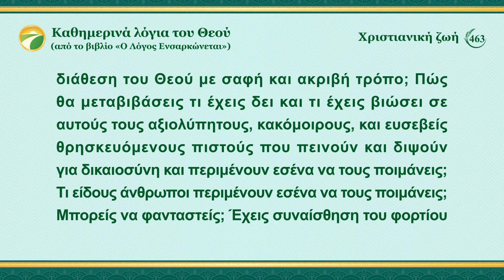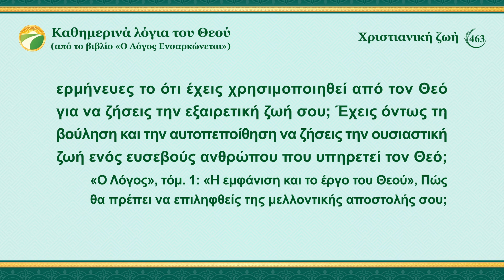Καθημερινά λόγια του Θεού: Είσοδος στη ζωή | Απόσπασμα 463